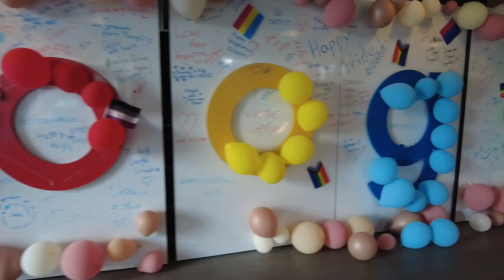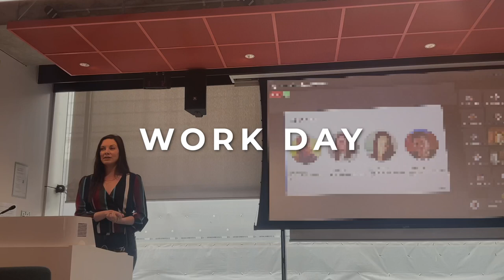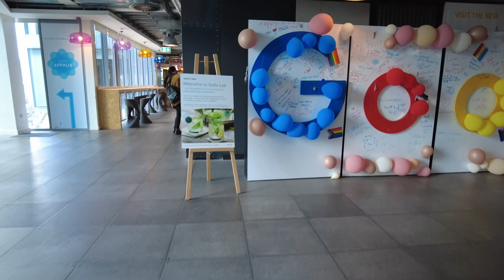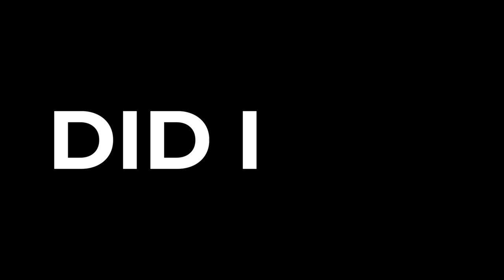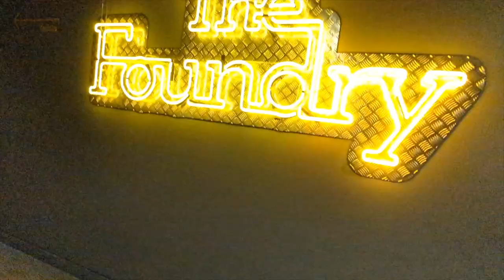Day in the life: Google Ireland Office Tour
Back today with another Google vlog in none other than Dublin! Nothing short of food, self-serving ice-cream, Google merch shops and incredible views.

Tag along for the ride!

GEAR:
💡 Keylight: Godox SL-60W
💡 Neewer 28inch Softbox
💡 Sidelight: Neewer T100 Panel
💡 Philips Hue Play Bar
🎥 Sony A6500 Mirrorless Camera
🎥 Sigma 16mm F1.4 Lens
🎥 Amazon Basics Tripod (Very portable)

The best way to reach me is to send me a Tweet directly @thecharleskerr and I'll get back to you as soon as I can!